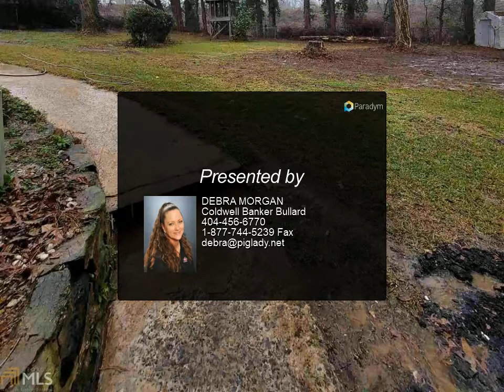Coldwell Banker Bullard - 438 Springside Drive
Please enjoy this property video created by Coldwell Banker Bullard

438 Springside Drive
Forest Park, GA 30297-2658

Ranch on unfinished basement, 4 sided brick 3 bedrooms and 1.5 bathrooms. Some upgrades and hardwoods under carpet except family room. Large fenced backyard. Easy access to I-75 and plenty of shopping.

1 full bath, 1 half bath

DEBRA MORGAN
Coldwell Banker Bullard